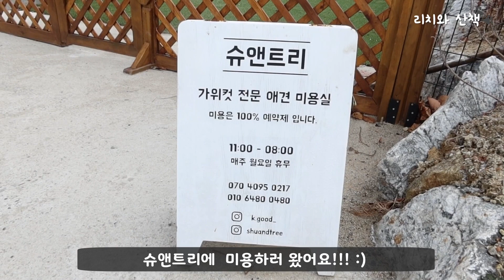북극에서 왔는데욥...! 애견미용의 성지 "슈앤트리"에서 곰돌이 컷 받고온 귀여운 강아지 리치 보러오세요 :)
여러분 3개월을 기다렸네요.  :)
강아지를 좋아하시는 분들이라면, 아니 유튜버분들 이라면 다 아시는 그곳!
"슈앤트리"에 다녀왔습니다~!!! 기쁨을 감출 수 없네요!!!

슈앤트리는 곰돌이 컷으로 엄청 유명하죠! 특히 섬세한 가위컷 전문 샵이어서
예민한 포메라니안인 우리 리치에게는 딱이었어요.
넓은 잔디마당에 독채 건물로 되어있어서 리치가 마음껏 뛰어놀 수 있어서 좋았구요
무엇보다 다양한 스타일을 할 수있떠라구요!!

귀툭컷, 캔디컷? 양컷 ㅋㅋㅋㅋㅋㅋㅋ

전체적인 분위기도 너무 좋고 선생님들도 다정하셔서 안심하고 아이를 맡길 수 있었네요
그리고 생각보다 가격도 좋더라구요 슈앤트리~ 3개월 뒤에 또 예약하고 왔네요
다음에는 새로운 스타일을 도전해볼까해요 ㅋㅋㅋ

그럼 리치가 이번에는 어떻게 미용을 받고 왔는지 영상 재미있게봐주셔요 ^^

이름: 리치 (Rich) "모델을 꿈꾸는 아기강아지"
성별: 여
견종: 포메라니안
생년월일: 2018년 05월 16일
성격: 똥꼬발랄, 아빠 엄마 만만함, 낯선사람 제일 좋아함, 강아지 전국 서열 꼴지;;